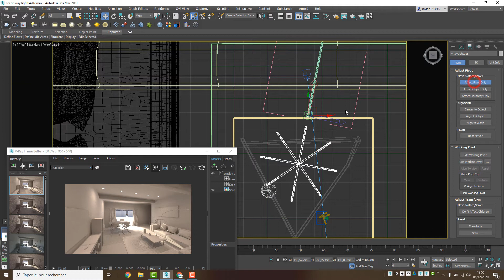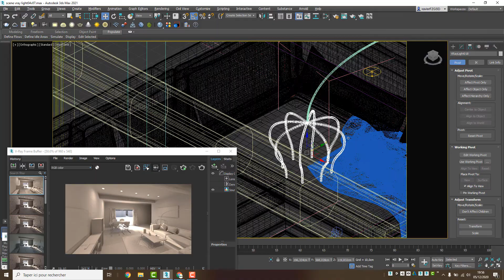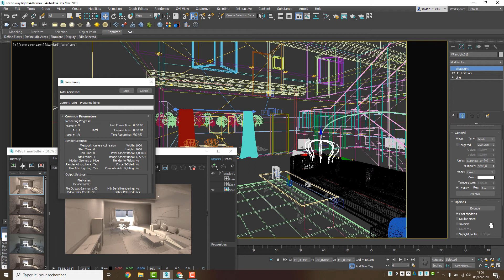Le V-Ray Light Mesh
Découvrez comment utiliser ce logiciel dans notre nouveau tuto en ligne.

Vous voulez en apprendre plus sur 3DS Max?
Inscrivez-vous gratuitement sur notre plateforme e-learning !